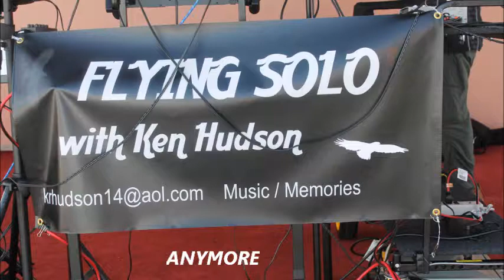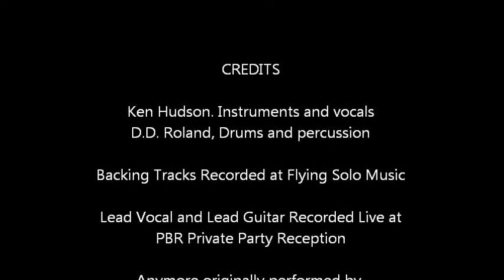Anymore with Ken Hudson, Flying Solo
Anymore originally recorded by Travis Tritt. Songwriters Travis Tritt and Jill Colucci . I own no rights to the music or lyrics. Every attempt was made to reflect the fantastic Travis Tritt vocal style and copy, as closely as possible, the unique lead guitar.